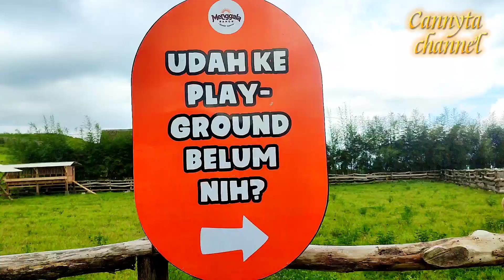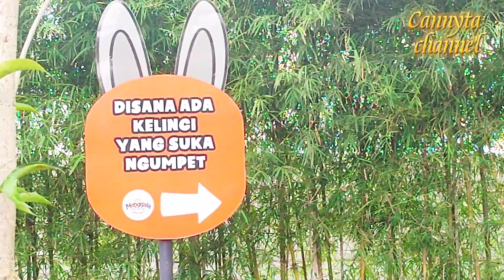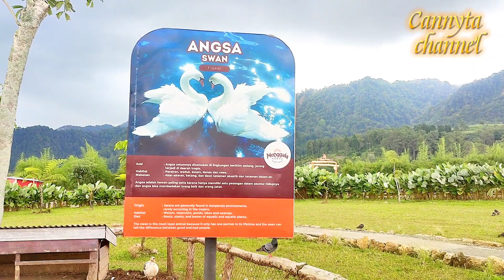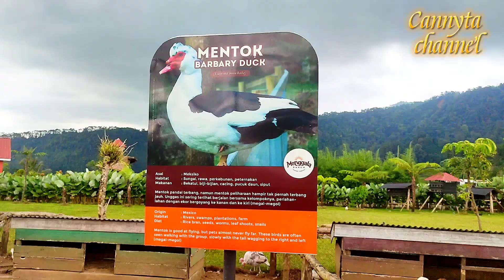menggala ranch || cilongok|| newzaelandbanyumas@CannytaChannel88